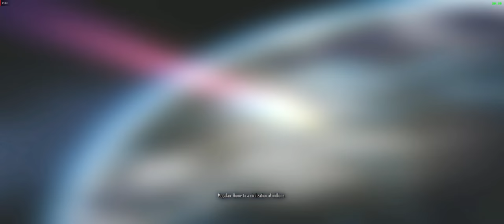ELEX: Complete Playthrough No Commentary PC 1440p #1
I completed all quests.